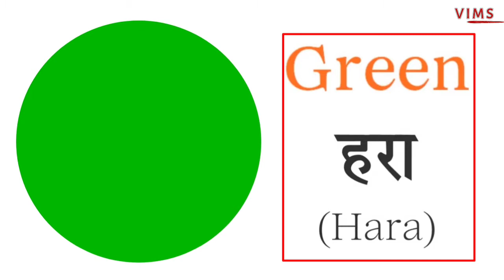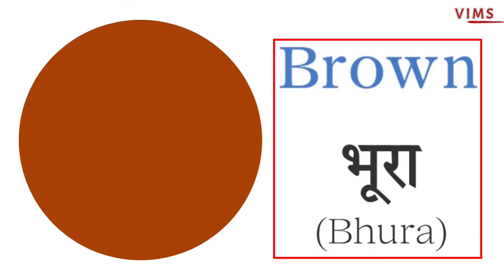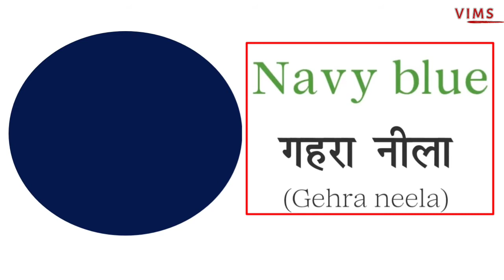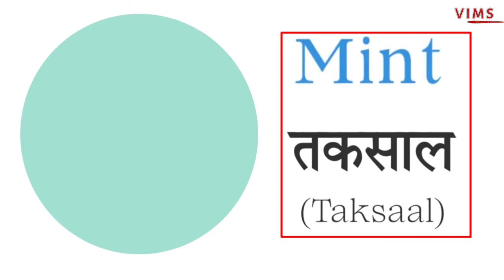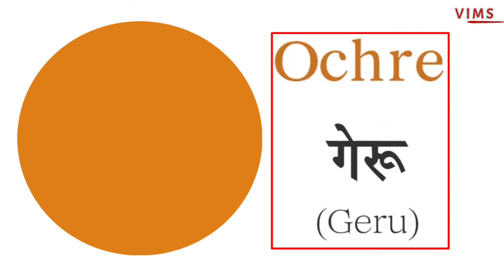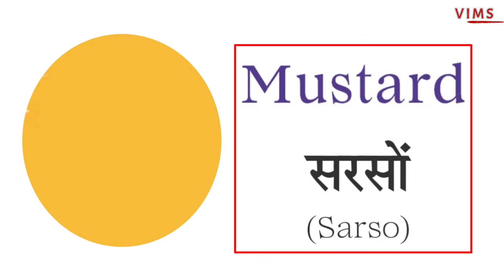COLORS NAME IN HINDI AND ENGLISH WITH PHOTOS | रंगो के नाम हिंदी और अंग्रेजी में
हमारी दुनिया बहुत रंगीन है और कई रंग हैं जो इस दुनिया को सुंदर बनाते हैं। इस वीडियो में, हम 45 colorsnameinhindiandenglish के बारे में जानेंगे। रंगों की विभिन्न रचनाओं के साथ अलग-अलग रंग बनते हैं। मूल रंग RED, GREEN, BLUE हैं, और संरचना CYAN, MAGENTA, YELLOW, और KEY (काला) हैं।
सभी रंग इन रंगों के संयोजन से बने होते हैं।
कुछ रंगों के नाम Azure, MAUVE, TURQUOISE, PINK, VIOLET, BLUE, GRAY, ETC हैं।
हिंदी और अंग्रेजी के सभी 45 रंग नामों को जानने के लिए पूरा वीडियो देखें।
जागरूकता बढ़ाने के लिए अपने दोस्तों और परिवार के सदस्यों के साथ वीडियो साझा करें। धन्यवाद।